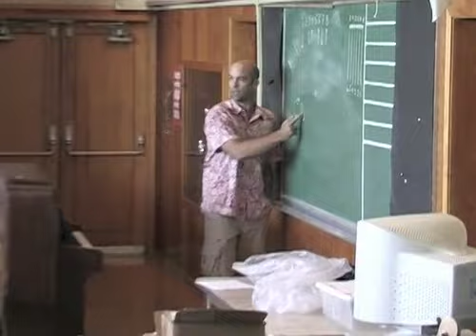Episode 1: In The News at CHS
Originally aired Sept. 9, 2008.  Anchors Jessica Harrington and Synthia Wright.  Produced by Jessica Harrington.  Topics: Pyramid of intervention, new late start Wednesdays, no brunch, back to school and Stephanie Vierhus.